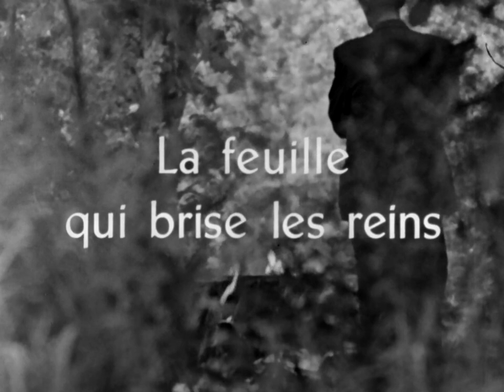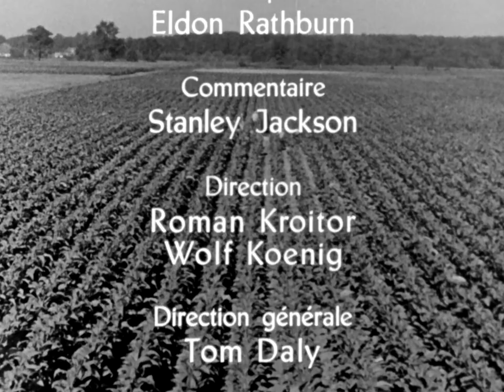La feuille qui brise les reins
Court métrage documentaire sur un métier difficile : la récolte du tabac canadien au début des années 1960. Si on plante le tabac avec des machines, on doit s’armer de patience quand il s’agit de le récolter, puisqu’il faut courber l’échine, se baisser jusqu’à terre et le ramasser. C’est ce que font chaque année les 30 000 personnes qui se déplacent pour récolter le tabac en Ontario.

Réalisé par Terence Macartney-Filgate - 1962 | 28 min